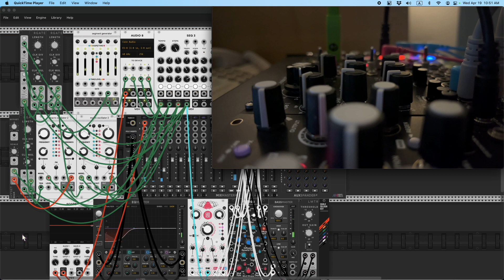使用三個 Filter 作為 Complex Osc 的練習（純音樂篇） - 每日模組合成器 Daily Modular Synth with MADZINE Day 409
Using 3 self resonating filters as complex oscillator.